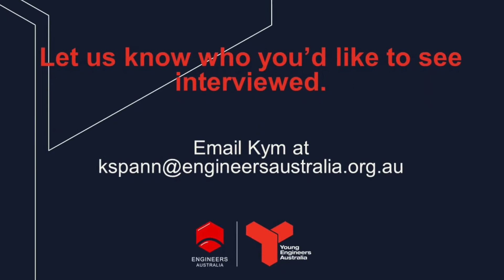My interview with Young Engineers Australia in 2022 (July)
I was privileged to be interviewed by Young Engineers Australia, WA Section, to breifly discuss my career as a professional engineer in Sri Lanka and Australia, moreover to share some insights and advices for engineering students!

Interviwer: Dardenella Finegan
Coordnated by: Kym (Sher) Spann